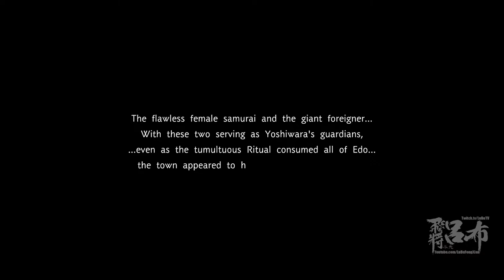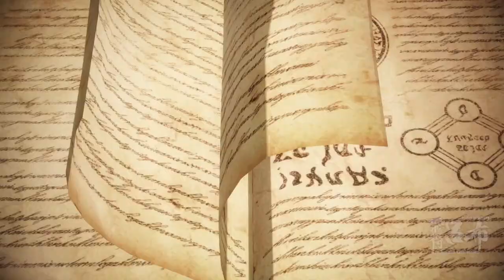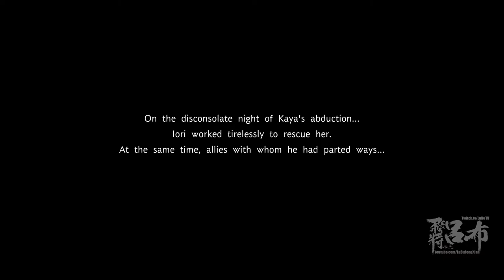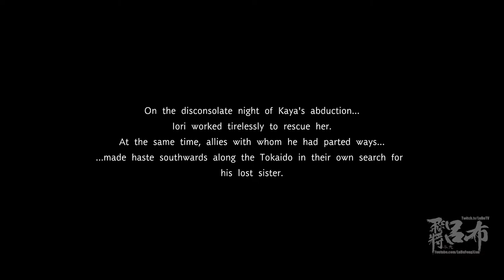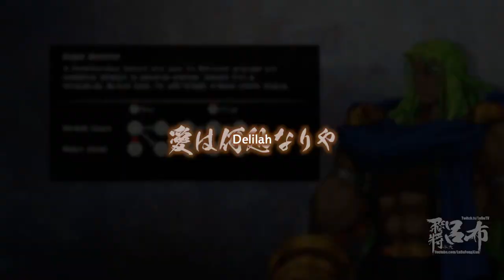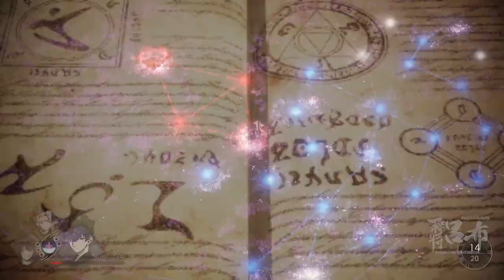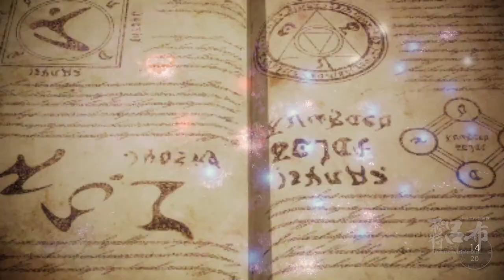Fate/Samurai Remnant Let's Play Chapter 3 & 4 - HARDEST DIFFICULTY - SWORD EXPERT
Starting today, I will be playing Fate/Samurai Remnant, and as a TRUE MAN, I play on the hardest difficulty - Sword Expert - as a proud tradition I have for Koei games.  We will play as Miyamoto Iori, student of Musashi in the EVIL Edo era ruled by the no good Tokugawa, maybe if we do good enough we can bring the Meiji Restoration 200 years earlier har har